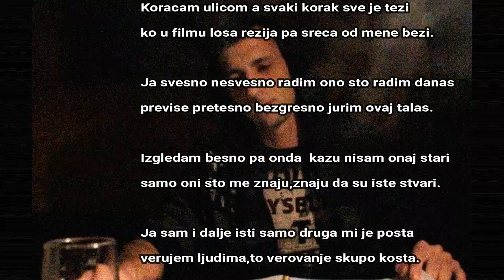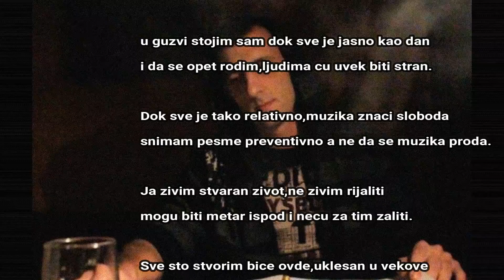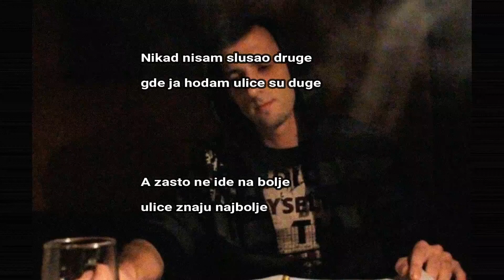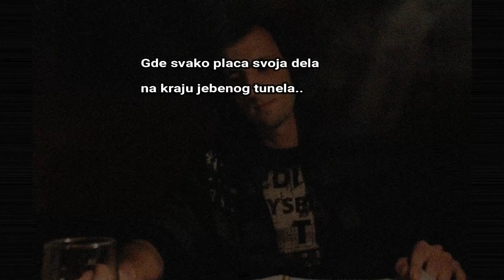Pnr exe - Tunel 2024